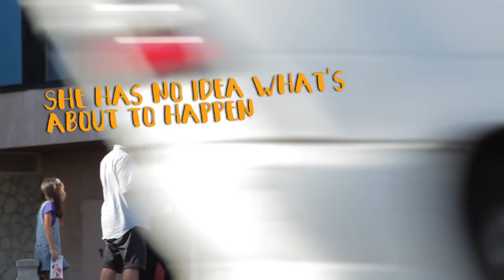Tour Bus Proposal in Spain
On August 4th, 2016 I proposed to my girlfriend on a tour bus in Palma de Mallorca, Spain.

She had always wanted to take this bus tour since she moved to the city. Her friend Lola (in on the plan) was visiting and told her she bought tickets for all three of us to go. At the last second I texted her that I could not make it.

She had no idea that she was getting on a fake bus tour filled with 8x cameras and over 60x extras.

Thank you to Lola my accomplice and to Ilenia for filling up the bus on a very hot day!
And thank you to everyone else who made this day go from a dream to a reality.
Spoiler alert: she says YES!

Editor: Diego Chiri @ Timeline Video and Andres Villaseñor
Hidden Bus Cameras: Noel Liñan, Jesus Barrios. Hiero Spitz, Dani Rasselas
Camera Car: Aaron Dormer and Axel
Casting: Ilenia Vanderaa
Wardrobe for Faux Tour Guide: Carol Bustos di Leo
Mask Design: Ari Berga
Mask-Making & Choreography: Hannah Hall & Lluc Amengual
Production: Ruben Alzate, Alvaro Bondia, Andre Greco, Juanjo Padilla
Infiltrada: Lola Vazquez

Bus Rental: Palma City Sightseeing

Cast:
Toño the Bus Driver
Toni Sastre the Faux Tour Guide

Faux Bus Passengers:
Ricky Merino
Lenard Vanderaa
Yolanda Montilla & Alzate Family
Alba Catalan
Santi Oliva Jr
Belen Alonso
Noelia Gomez
Telmo Delicado
Jose Hernandez
Cristian Fuste
Pepi Maldonado
Eugenia Jimenez
Nila Lorente
Isabel Santalla
Angela Chantal Lopez
Victoria Gonzalez
Angelita Ibernon
Tatiana Amengual
Patricia Reynes
Neus Reynes
Sandra Icasuriaga
Maria Cardell
Sandra de Luis
Victor Asensio
Camino Prieto
Antonio Gavino
Caroline Delafons
Juan Dopico Jr
Jose Merino
Antonia Amengual
Carmen Forteza
and everyone else whose names are not listed!